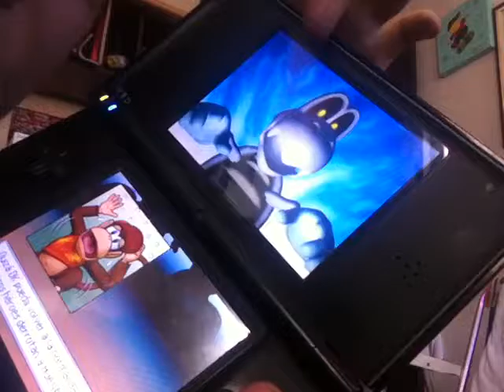#18-Jogando Mario Party no DS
Agora jogarei a fase:Estátua de DK inteiro